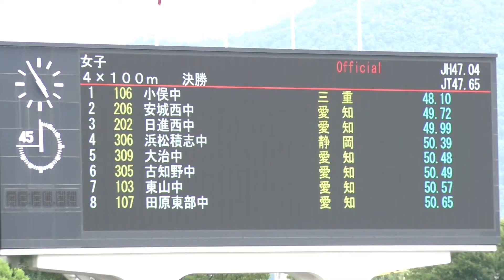東海中学総体2022年・女子4×100mリレー決勝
コロナ禍において、学校生活も練習も制限された中学時代を送っている子どもたち。
日常生活においても、いろんな我慢をしいたげられています。
練習も思いっきりすることができず、大きな声で応援をすることも、記録会や競技会も
観戦することも少なくなっています。
帰省をすることも、みんなでおしゃべりすることも減っています。
そこで、ＴＳＭは・・・
頑張っている中学生のお披露目の場所のはずだった、競技会や記録会の様子をお届けさせていただきます。
この動画を見て、全国からたくさんのメッセージをいただいています。
応援に行けなかった選手たちの保護者の皆さまや離れて暮らしているおじいちゃんやおばあちゃんたちからのお礼のメッセージです。

これからもＴＳＭは頑張る小学生、頑張る中学生、頑張るアスリートを応援していきます。